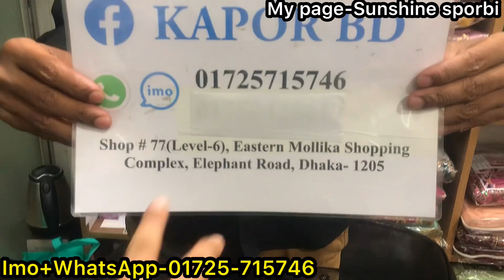২০২৩ সালের আপডেট ডিজাইনার পাকিস্তানি ভার্সন লাক্সারি কালেকশন || Cheapest rate best luxury collection